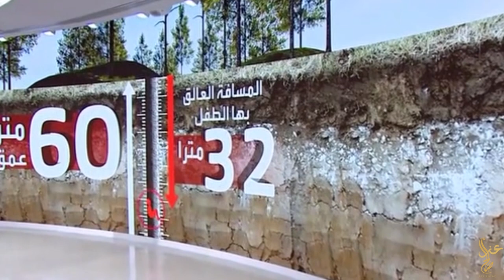ليس الطفل ريان المغربي وحده الذي وقع في البئر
قصص أطفال وقعوا بالبئر
قصة الطفل المغربي  ريان
قصة الطفل السوري الذي وقع بالئر
قصة الطفل جانيت
قصص 5 أطفال وقعو في البئر
قصص واقعية
قصص حدثت بالفعل
قصص حقيقية